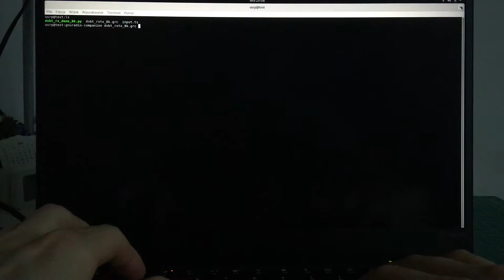The USRP B205mini and simultaneous transmission and reception of DVB-T signal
Example for simultaneous transmission and reception of DVB-T signal with the USRP B205mini and GNU Radio.

This video demonstration is for purpose of test USRP B205mini device only. If you plan to use this example you take responsibility for your radio operation according to local and federal agencies and guidelines.